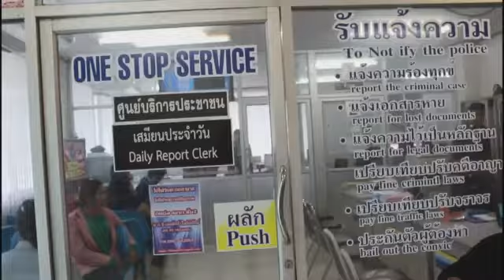ตร.ปทุมฯแจ้งดำเนินคดีวัดพระธรรมกายเพิ่มอีก 15 คดี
บรรยากาศรอบๆวัดพระธรรมกาย อ.คลองหลวง จ.ปทุมธานี ยังเงียบสงบประชาชนยังขับรถเข้าภายในวัดเพื่อทำบุญยังเป็นปกติแต่น้อยลงไปมากส่วนพนักงานและเจ้าหน้าที่ของวัดก็ยังทำงานเป็นปกติ โดยวันนี้มียังไม่ค่อยมีผู้สื่อข่าวมาเฝ้าติดตามข่าวมากนัก ในเรื่องของการดำเนินคดีของเจ้าหน้าที่ตำรวจหลังจากที่แจ้งข้อกล่าวไปแล้ว 158 คดีและได้แจ้งดำเนินคดีเพิ่มอีก 15 คดีรวมเป็น 173 คดี ส่วนคดีที่เพิ่มมาอีก 15 นั้นส่วนมากจะเป็นคดีที่เกี่ยวพรบ.ก่อสร้างอาคารภายในวัดพระธรรมกาย จนถึงขณะนี้ทางเจ้าหน้าที่กรมสอบสวนคดีพิเศษDSIก็ยังไม่ได้มีการขอหมายค้นวัดพระธรรมกายเพิ่มเติมแต่อย่างใด